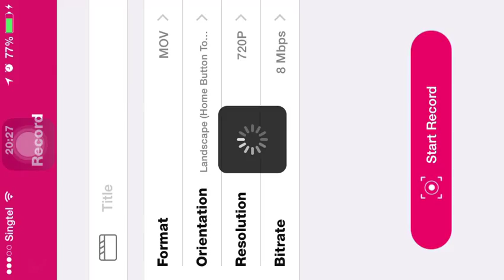☤Aussie☬Allies☤ core members re-united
Clearing chillingo machine